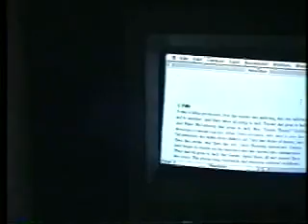Po Bronson's Original Writing Closet, 1993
This video was made for my British Publisher in 1993 to show them the writing closet (isolation chamber) where I wrote my first novel, Bombardiers.